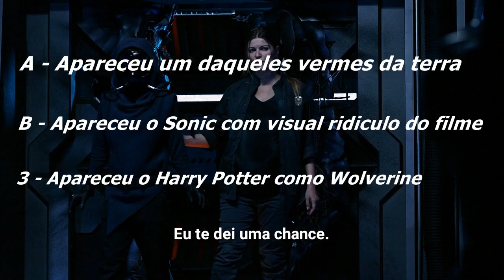The 100 6x2 RED SUN RISING Maddy aparece? Análise